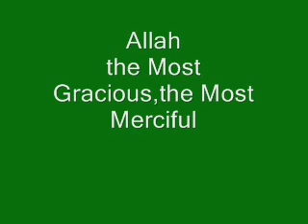Jannatul Baqi is a false name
Lecture by Abu Sumaiya Matiur Rahman